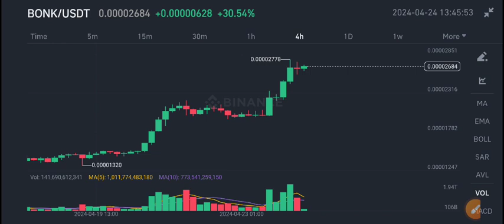Bonk coin Price Today! Bonk Price Prediction! Bonk News Today